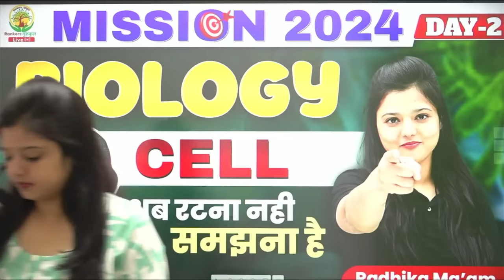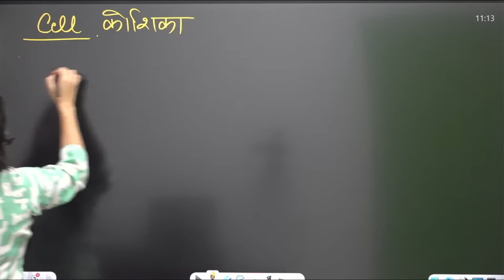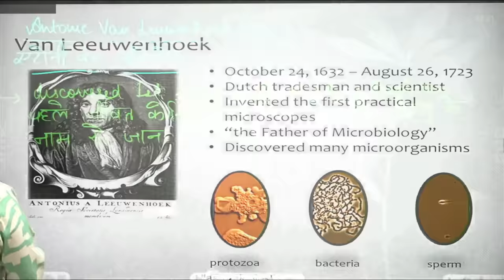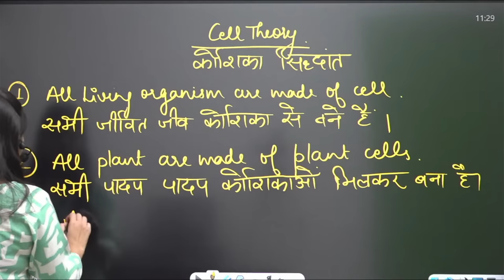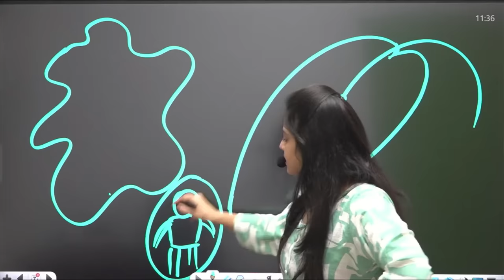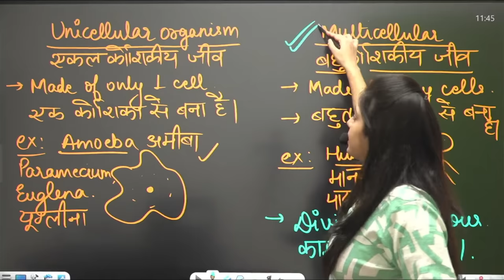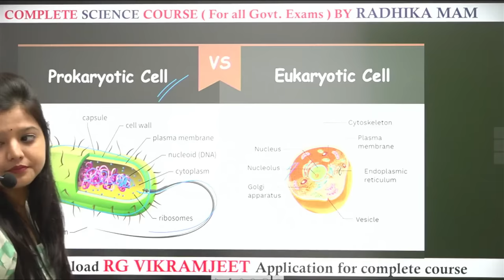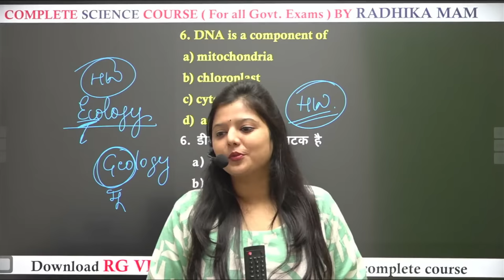🔴 CELL || BIOLOGY || MISSION 2024 || BY RADHIKA MA'AM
𝐒𝐭𝐚𝐫𝐭𝐞𝐝 𝐨𝐧 𝟎𝟏𝐬𝐭 𝐍𝐎𝐕. - @𝟐𝟔𝟗𝟗 𝐨𝐧𝐥𝐲 (🔴 𝐋𝐈𝐕𝐄  𝐁𝐀𝐓𝐂𝐇 )

𝐒𝐭𝐚𝐫𝐭𝐞𝐝 𝐨𝐧 𝟎𝟏𝐬𝐭 𝐍𝐎𝐕. - @𝟗𝟗𝟗 𝐨𝐧𝐥𝐲 (🔴 𝐋𝐈𝐕𝐄  𝐁𝐀𝐓𝐂𝐇 )

𝐒𝐭𝐚𝐫𝐭𝐞𝐝 𝐨𝐧 𝟎𝟏𝐬𝐭 𝐍𝐎𝐕... - @𝟒𝟗𝟗 𝐨𝐧𝐥𝐲 (🔴 𝐋𝐈𝐕𝐄  𝐁𝐀𝐓𝐂𝐇 )

👉 𝐒𝐂𝐈𝐄𝐍𝐂𝐄 𝐒𝐏𝐄𝐂𝐈𝐀𝐋  𝐑𝐞𝐜𝐨𝐫𝐝𝐞𝐝 𝐁𝐀𝐓𝐂𝐇 (𝐕𝐎𝐃) -(𝐁𝐲 𝐒𝐂𝐈𝐄𝐍𝐂𝐄 𝐓𝐄𝐀𝐌  ) @𝟐𝟗𝟗 𝐎𝐧𝐥𝐲

Science by Radhika Ma'am | SSC CGL Science Marathon | SSC GD Science Marathon Radhika Ma'am | Railways Science Marathon By Radhika Ma'am | SSC CGL Mains Science Marathon